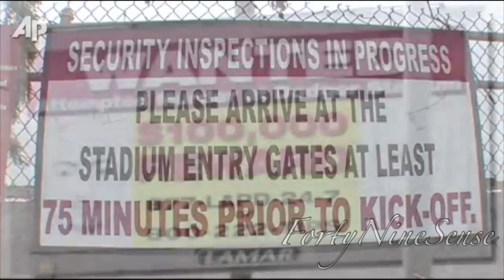FLASHBACK | 2011 49ers vs Raiders Preseason Fight/Shooting | News Coverage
49ers vs Raiders preseason shooting